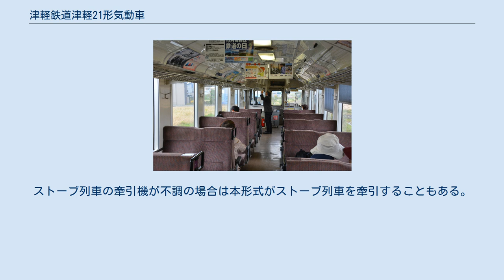津軽鉄道津軽21形気動車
津軽鉄道津軽21形気動車（つがるてつどうつがる21がたきどうしゃ）は、1996年（平成8年）11月に2両、2000年（平成12年）2月に3両、計5両が製造された津軽鉄道の気動車である。
沿線の金木町出身の作家、太宰治の作品にちなみ、「走れメロス」の愛称がつけられている。
 朝夕のラッシュ時を除く時間帯の列車をワンマン運転とすること、冷房化による快適性の向上をねらって、国、青森県からの補助金と、沿線の1市2町2村からなる津軽鉄道活性化協議会からの助成を受け、1967年（昭和42年）製のキハ24024以来津軽鉄道29年ぶりの新造車として導入された。
1996年（平成8年）11月に21-101、102の2両、2000年（平成12年）2月に21-103、104、105の3両、計5両が製造され、沿線の金木町出身の作家、太宰治の作品にちなみ、「走れメロス」の愛称がつけられている。
18 m級車体の両運転台車、車内はセミクロスシートで、車椅子スペース、ワンマン運転設備を備える。
 津軽21-102の車内（2016年10月） 新潟鐵工所製の軽快気動車をベースとし、側窓は幅1,200mm、高さ1,000 mmと大型のものが採用されたが、防寒のため固定式となった。
正面貫通構造の両運転台式である。
従来車より広い有効幅910 mmの客用扉が片側2か所、車体両端に寄せられて設けられた。
客用扉は寒気の保温のため乗客の操作によっても開閉できるよう半自動スイッチが設けられた。
乗降の容易化のためステップが車体より60 mm外側に張り出している。
運転席は左隅半室式で、乗務員扉を備えるが、進行方向向かって右側には乗務員扉はない。
中央部に4人掛け10組のボックスシートを備えるほかはロングシートのセミクロスシートで、デッキは設けられなかったが、扉わきには防寒のため簡易の仕切りが設置された。
ワンマン運転設備を備えるとともに、津軽中里寄り正面向かって左側の客用扉後ろに固定装置付きの車椅子スペースが設けられている。
車内2か所に鈴虫台、色紙額、本箱、一輪挿し花瓶、カラオケ用電源が設けられた。
車体外装は津軽平野の実りの秋を連想させるオレンジ色を基調とし、窓下にはレトロ感を演出する輪郭帯の入ったモスグリーンの帯が配されるとともに、連続窓風に見えるよう窓周りは黒く塗装された。
正面貫通扉と車体側面に「走れメロス」の愛称が表示されている。
車両前後両端の排障器下にはスノープラウが設置された。
 エンジンは、 新潟鐵工所製DMF13HZ（243 kW / 2,000 rpm）を1基搭載、動力はTACN-22-1619液体変速機を介して台車に伝達される。
前位側台車は2軸駆動の動台車NP126D-2、後位側は従台車NP126T-2で、いずれもインダイレクトマウントの空気ばね式である。
制動装置はDE1A自動空気ブレーキ、駐車ブレーキは保安ブレーキ兼用の電気指令式のものが設けられた。
 津軽鉄道で初めて冷房が装備され、冷房装置は機関直結式の36 kW(31,000 kcal/h)のもの1機が搭載された。
暖房装置は機関排熱を利用した温風式である。
 1996年（平成8年）11月18日から津軽鉄道津軽五所川原駅 - 津軽中里駅間で営業運転に使用されている。
ワンマン運転は前乗り前降り方式で、2両運転の場合は後ろ側の車両の扉は締め切られる。
2007年（平成19年）2月からストーブ列車に特別料金が必要となったため、ストーブ列車に一般車として連結されるようになった。
ストーブ列車の牽引機が不調の場合は本形式がストーブ列車を牽引することもある。